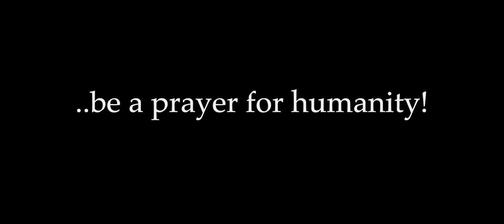DANSER ENCORE | »Freunde kommt« | ♫ Cologne – Tanzort: Agneskirche Köln (Germany || 28.05.2021)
▬ Agent 00 Freiheit ▬▬▬▬▬

► celebrate this gift of life!

Hier ist der Text zum mitsingen:

Freunde kommt,
Wir wollen alle wieder tanzen geh‘n
Und unsre Herzen zueinander dreh‘n
Wir woll‘n uns wieder in die Arme nehm‘n...

Wir sind der „freie Vogel, flieg“
Wir wissen, dass die Liebe siegt.
Wir lachen, tanzen und wir geigen.
Das wird euch bald die Macht verleiden.
Wir werden immer friedlich bleiben.
Und jeden Abend im TV
erklärt die Kanzlerin genau

So machen wir’s, das ist der beste Weg“
und jeder, der hier nicht auf Abstand geht,
der handelt nicht aus Solidarität

Wir haben einen freien Geist
Der uns auf Menschlichkeit verweist
Was wir uns wünschen ist Gerechtigkeit.
Wir stehen hier für die Wahrhaftigkeit.
Bereits von eurem Narrativ befreit.
Und wehe dem, der noch frei denkt,
der dir ein Freundschaftslächeln schenkt,
Wir hör’n sie reden doch wir glauben’s nicht,
Leg‘ deine Maske ab und zeig‘ Gesicht,
Im Unrecht wird der Widerstand zur Pflicht.

INSTRUMENTAL

In welcher Welt willst du bald leben?
Was willst du deinen Kindern geben?
Sie überschreiten unsere Akzeptanz.
Deswegen ist das nicht der letzte Tanz.
Mit Freiheit, Poesie und Eleganz.
Kommt lasst uns tanzen, lasst uns freuen.
Und nicht durch einen Virus scheuen,
uns zu umarmen und uns nah zu sein.
Wir werden nicht mehr schweigen, nein nein nein.
Wir werden wieder in der Freiheit sein.

▬ Agenten-Netzwerk ▬▬▬▬▬▬▬▬▬▬▬

▬ weitere Tanzorte  ▬▬▬▬▬▬▬▬▬▬▬